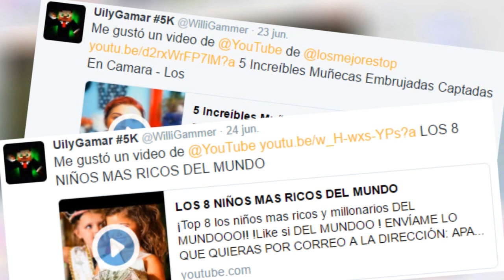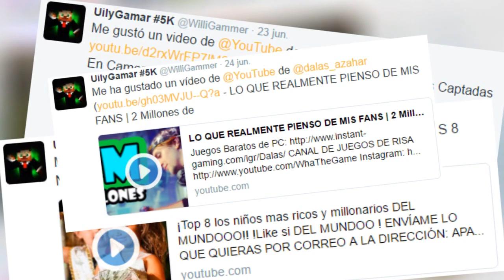MINECRAFT PE 0.16.0 (POCKET EDITION) | ¿QUE PASO WITHER BOSS Y BLOQUE DE COMANDOS | Novedades MCPE!!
▼▼▼ ¡Abhreme pa zher Uillyever▼▼▼

Puedes entrar a este Link todas las veces que quieras, Solo esperas 5 Segundos y le das a saltar publicidad (EL DINERO SERA PARA UNA CAMARA PARA VIDEOS VLOG)

El dia de hoy les traigo un vídeo donde les hablo respecto a 2 temas demasiado polémicos, 2 temas en los cuales muchísimas personas se han cuestionado demasiado, y por ese motivo es que desidi traerles este vídeo, ya que muchísimas personas me estaban diciendo por twitter que hablara de este tema para así poder sacar a algunos de unas dudas...

▶COMPRA JUEGOS REALMENTE BARATOS AQUÍ (SI COMPRAS PODRAS SER SALUDADO MAS RAPIDO EN LOS PROXIMOS VIDEOS)

☛VÍDEOS QUE APARECEN AL FINAL:

☛ MINECRAFT PE 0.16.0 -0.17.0 | COMO AUMENTAR LOS FPS EN MINECRAFT PE! |NO LAG - AUMENTAR FPS! (MCPE)

▶DESCARGAR APK CON SHADERS MINECRAFT PE 0.15.3 MODIFICADO | Minecraft Pocket Edition | APK MODIFICADO
▶Minecraft PE 0.17.0 Build 1 | ¡YA SALIO EL APK!?| ¡APK OFICIAL? | Minecraft Pocket Edition 0.17.0
▶Minecraft PE 0.16.0 Build 1 | ¿EN QUE VERCION DE MCPE SE IMPLEMENTARA EL END-ENDER PELS-DRAGON!|MCPE
▶Como Entrar Al Server de SkyWars Y Registrarse | Minecraft PE 0.10.5
▶Noticias Minecraft PE 0.16.0 | VIDRIOS DE COLORES IMPLEMENTADOS A MCPE! | COSAS OCULTAS! EN EL .APK!
▶DESCARGAR MINECRAFT PE 0.15.1 | MODIFICADO CON TODO Desbloqueado!!! | (0.15.1 MCPE) ¡APK-DESCARGA!
▶MIRA LO QUE ME PASO POR JUGAR MINECRAFT PE A LAS 03:00 AM!!! | CASO REAL!
▶Minecraft PE 0.16.0 MOBS!! | Gameplay Y FECHA DE SALIDA en la E3! | Pocket Edition Add-ons | 0.16.X

GRACIAS: D